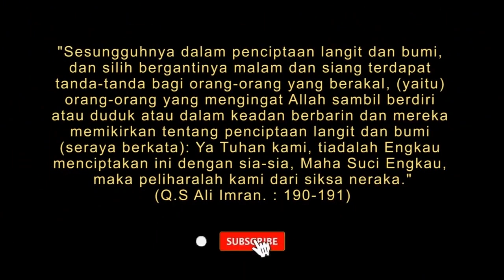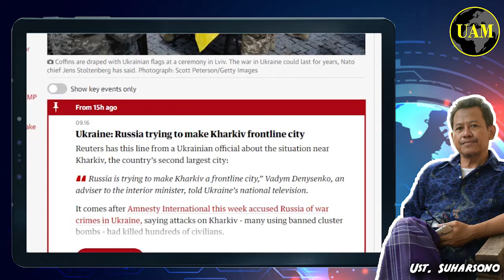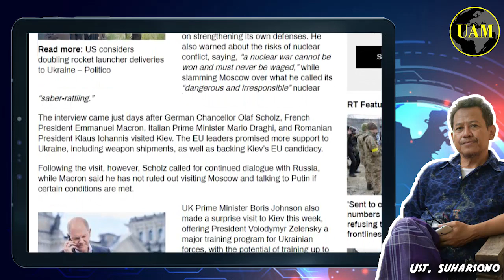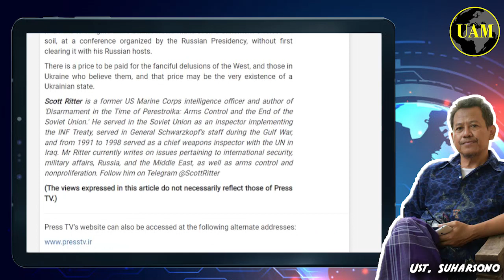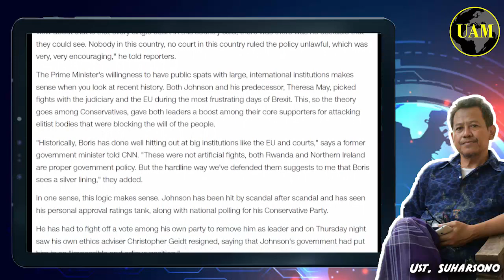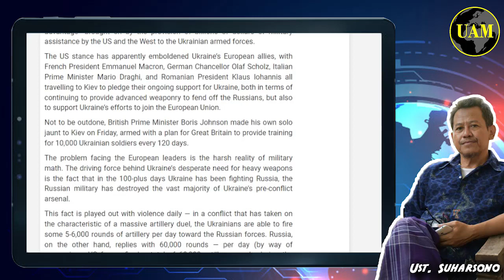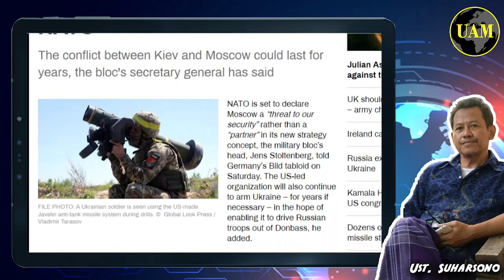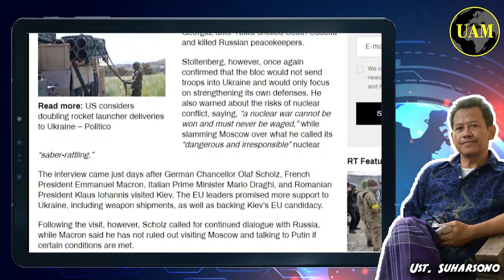Fantasi Barat ..!! Bawa Malapetaka bagi Rakyat Ukraina; Sekadar Umpan Meriam Rusia...?!